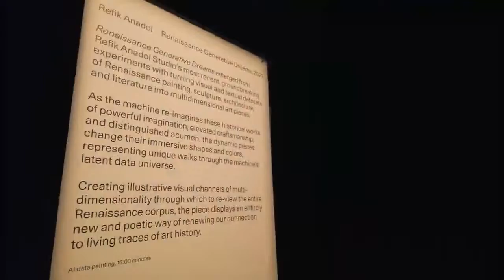LG OLED ART : #2 SELF-LIT GALLERY_LŪX_Refik Anadol│LG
‘Renaissance Generative Dreams’ by Refik Anadol.

Refik Anadol presents Renaissance Generative Dreams, which emerged from Refik Anadol Studio’s most recent, groundbreaking experiments with turning visual and textual datasets of Renaissance painting, sculpture, architecture, and literature into multidimensional art pieces.